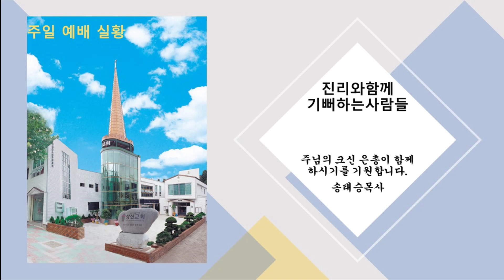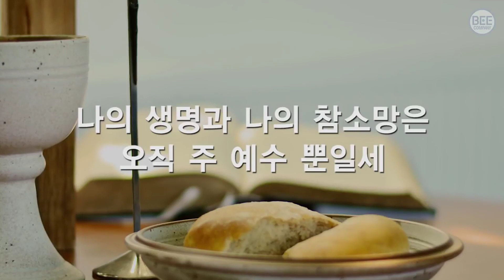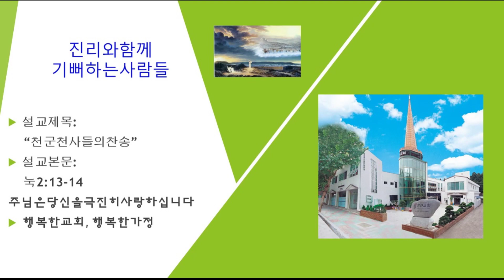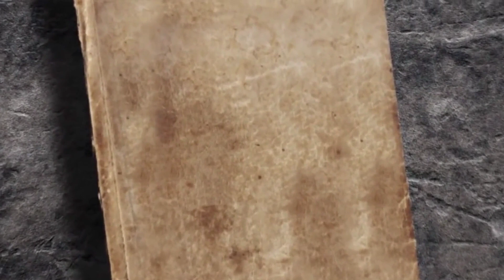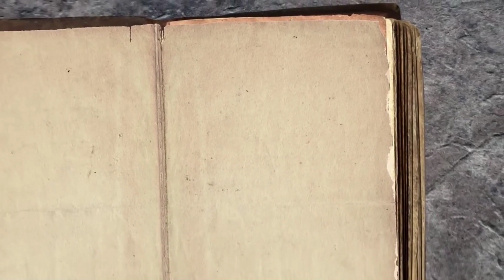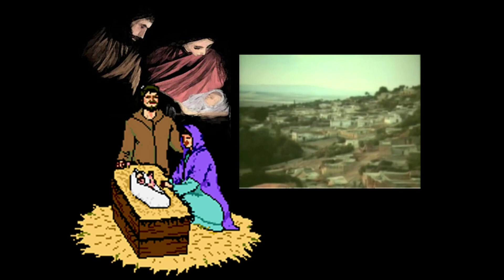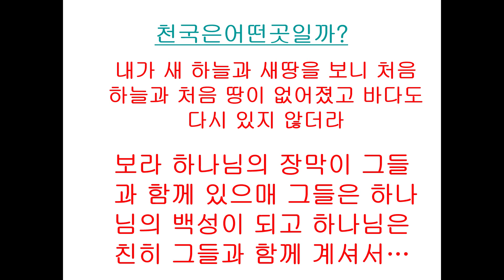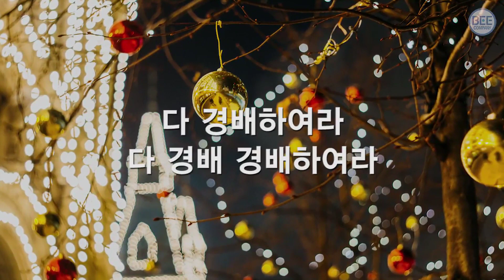(20221225창신예배) "천군천사들의찬송" 성탄축하감사예배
[눅 2:13-14]
(13)홀연히 수많은 천군이 그 천사들과 함께 하나님을 찬송하여 이르되
(14)지극히 높은 곳에서는 하나님께 영광이요 땅에서는 하나님이 기뻐하신 사람들 중에 평화로다 하니라